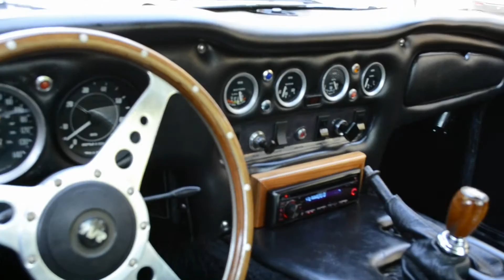1974 TVR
1974 TVR 2500M For Sale ( Between 1972 and 1977 only 947 2500Ms were built). Powered by a Triumph 2.5L 6 cylinder engine with dual Stromberg carburetors, 4 speed manual transmission, power disc brakes, 14" wire wheels, black exterior, sunroof, bucket seat interior, Moto-Lita steering wheel, Kenwood AM/FM/CD radio.  Don't miss your chance to own this ultra rare piece of automotive history!!!